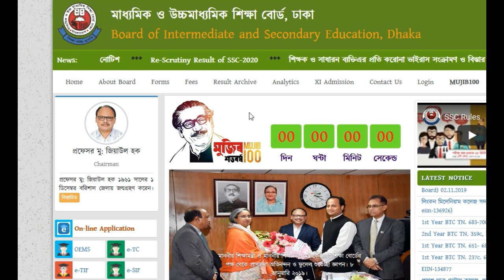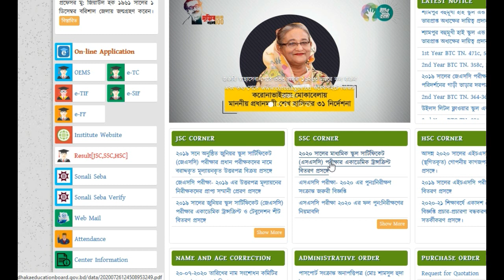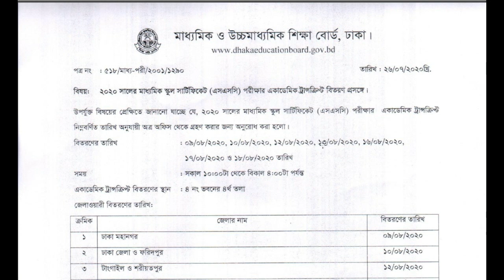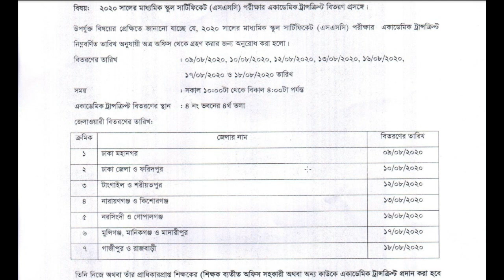এইমাত্র পাওয়া ! একাদশ শ্রেণিতে ভর্তি ২০২০-২১ সকলের জন্য বিরাট সুখবর দিলেন বোর্ড । ভর্তির জন্য জরুরী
এইমাত্র পাওয়া ! একাদশ শ্রেণিতে ভর্তি ২০২০-২১ সকলের জন্য বিরাট সুখবর দিলেন বোর্ড । একাদশ শ্রনিতে ভর্তির জন্য জরুরী ।